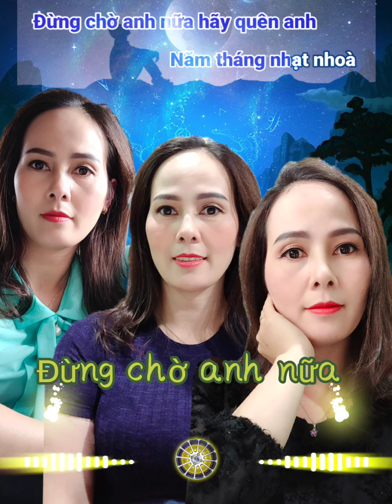Đừng chờ anh nữa / karaoke có tiếng /bài hát hay